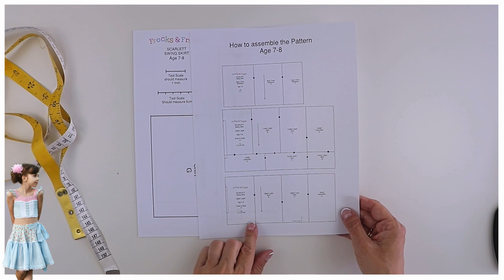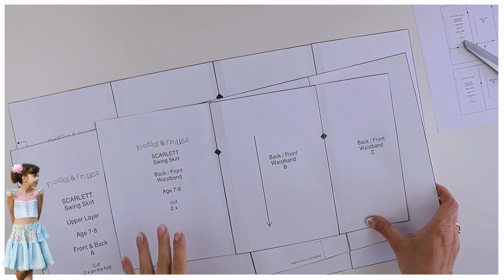Wie man einen Rock näht das Stufenrock Schnittmuster gibts umsonst dazu! Frocks & Frolics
Das Scarlett Rock Schnittmuster ist ein kostenloses Schnittmuster für eine bezaubernden Stufenrock, der durch viel Volumen genau der richtige Rock zum Tanzen und Herumwirbeln ist. Er wird aus zwei Lagen gearbeitet, die als Rechtecke nach Schnittmuster oder nach Maßtabelle zugeschnitten werden können, wenn du nicht alle Seiten ausdrucken möchtest.

Der gratis Stufenrock Scarlett ist das ideale Nachmittagsprojekt auch für Anfänger. Das bebilderte eBook und der ausführliche Videokurs sorgen dafür, dass das Nähen zum Kinderspiel wird.

Als Bonus bekommst du gleich auch das Scarlett Schnittmuster für den Scarlett-Puppenrock kostenlos dazu. Dann kann die Puppe deiner Tochter sie im Partnerlook zur nächsten Teaparty begleiten.

Im Schnittmuster enthalten:
Individuelle PDF Schnittmuster für die Größen 92 – 152
Videokurs zum Scarlett Mädchenrock
bebildertes eBook mit Diagrammen

Stoffempfehlung:
Leichte, gewebte Stoffe aus Leinen oder Baumwolle eignen sich am besten. Sie sind angenehm zu tragen und am leichtesten zu verarbeiten. Es empfiehlt sich den Stufenrock aus zwei verschiedenen Stoffen zu nähen, um so einen Kontrast zu erzielen.

Stoffverbrauch und Kurzwaren:
70-90 cm Stoff für die Obere Rocklage und das Bündchen, 60-80 cm für die untere Rocklage (je nach Größe)
3-4 cm breites Gummi, 49-61,5 cm (je nach Größe)
Passendes Nähgarn

Was werde ich lernen?
Wie man einen zweilagigen Rock näht
Wie man ein Gummiband in das Bündchen einarbeitet
Wie man ein verstellbares Gummiband in das Bündchen einarbeitet
Wie man einen Rock einreiht
Wie man einen Rock säumt

Frocks & Frolics ist übrigens englisch für Kleider & Ausgelassenheit und steht für die Freude am Nähen und an schönen Schnitten, die ich dir gerne vermitteln möchte.

In meiner Nähakademie lernst du nicht nur, wie du meine Schnittmuster umsetzt, sondern auch das Nähen und alles was damit zu tun hat, von der Pike auf. Egal ob du wissen möchtest wie man einen nahtfeinen Reißverschluss einsetzt oder mit einfachen Projekten wie Kissen und Mützen üben möchtest, hier findest du für alles den passenden Kurs. Mit Schnittmustern von Frocks & Frolics kannst du dass Nähen von der Pike auf lernen.

Wer ist Marina?
Ich bin ausgebildete Damenschneiderin und Lehrerin für Textilkunde. In 2012 habe ich angefangen meine Schnittmuster im PDF Format an meine Schüler weiterzugeben. Heute ist Frocksandfrolics.com ‘die’ Adresse für schöne, gut sitzende Schnittmuster.

Damit du dich einfach zurecht findest auf meiner Nähakademie habe ich ein paar nützliche Links für dich zusammengestellt.

Hast du Fragen oder willst zeigen was du genäht hast, ist diese Gruppe Spitze.

Beim Posten nicht vergessen @frocksandfrolics zu verlinken.